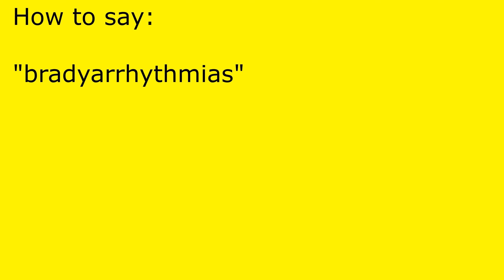How to pronounce bradyarrhythmias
bradyarrhythmias pronunciation.